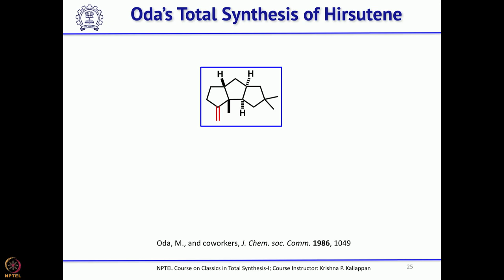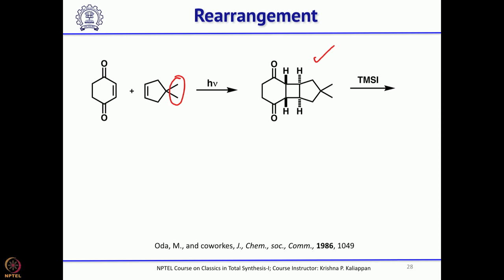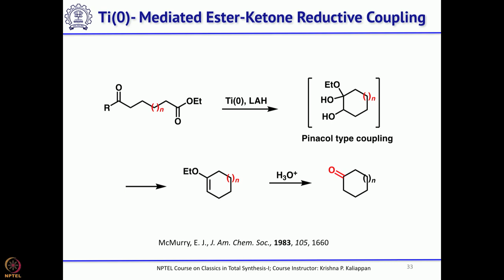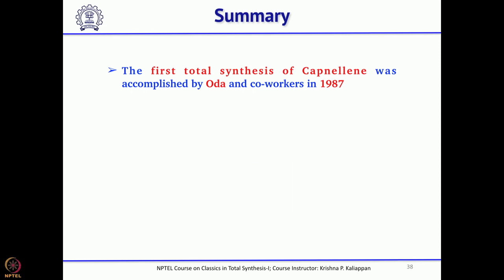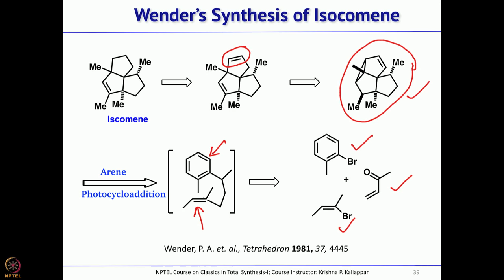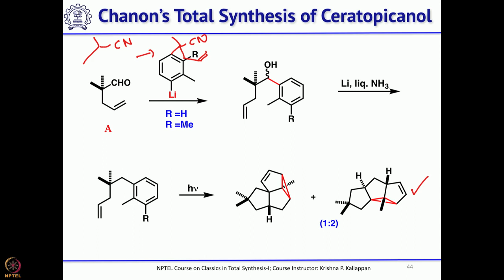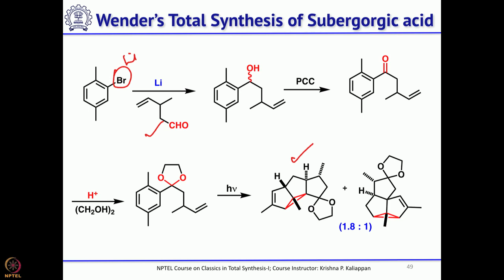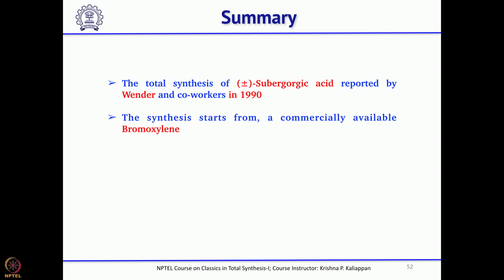Lecture 18: Total synthesis of Triquinanes by photochemical reaction II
Week 4: Lecture 18: Total synthesis of Triquinanes by photochemical reaction II